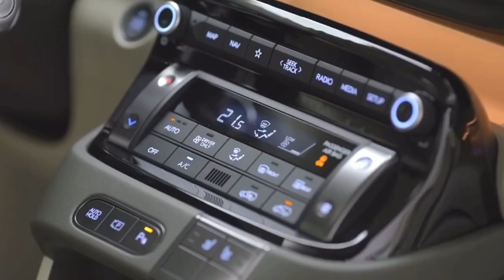NEW 2025 Hyundai INSTER Casper Electric Crossover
The Hyundai Inster is a new urban electric crossover based on the ICE-powered Casper.
Its single electric motor delivers up to 113hp, offering a maximum range of 355 km (220 miles).
Hyundai plans to launch the Inster in Korea, Europe, the Middle East, and Asia-Pacific markets.

Hyundai continues to expand its SUV lineup with the new Inster—a fully electric version of the Casper subcompact crossover, featuring a stretched wheelbase and more standard tech inside the cabin. Unlike the Casper, which is exclusively available in Korea, the Inster will also be sold in Europe, the Middle East, and Asia Pacific, making it a global model.

The Inster borrows heavily from the Casper’s 2021 design, but throws in a few electric twists to avoid accusations of pure plagiarism. Think slightly massaged bumpers, a choice of 15″ or 17″ wheels (because apparently those extra electrons demand bigger shoes), and flashier LED lights front and back. More important, however, is the Inster’s growth spurt – it’s 230mm (9 inches) longer than the Casper, with a wheelbase stretched by 180mm (7.1 inches).

The interior design has also been largely carried over from the ICE-powered equivalent, though with technological upgrades and different color options for the cloth upholstery. The digital cockpit features dual 10.25-inch displays, significantly larger than those in the Casper.

Depending on the trim, equipment can include a wireless charging dock, 64-color LED ambient lighting, heated front seats, a sunroof, and a comprehensive suite of ADAS features for its size.

All the seats can be folded flat, with the second row sliding and reclining, and an optional front bench. The boot has a capacity of 280 liters (9.9 cubic feet), which can expand to 351 liters (12.4 cubic feet) depending on the position of the rear bench.